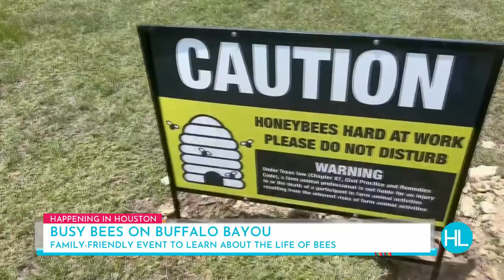Bees on Buffalo Bayou | HOUSTON LIFE | KPRC 2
Get up close and personal with bees with the Buffalo Bayou Partnership, you won't be able to get a bee beard like Reporter Joe Sam, but you will get the opportunity to learn all about the life of bees and the their importance to human life.